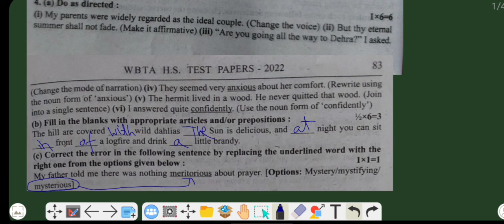উচ্চ মাধ্যমিক 2022 WBTA Test Paper | English Grammar এর বিস্তারিত সমাধান | 82 page | WBCHSE | B.Sen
উচ্চ মাধ্যমিক 2022 WBTA Test Paper | English Grammar এর বিস্তারিত সমাধান  | 82 page | WBCHSE | B.Sen Sir

Last but not the least, you can also learn SPOKEN ENGLISH in this channel.